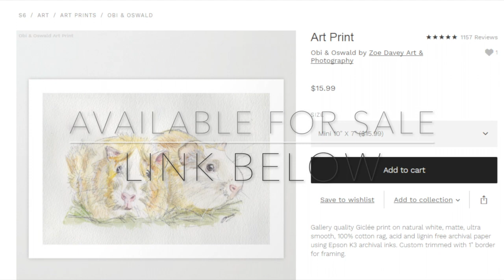[Speed Paint] Obi & Oswald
Meet the adorable Obi and Oswald - two baby guinea pigs in their new home! After “piggie-cam” I paint their portrait in watercolour.

For commission requests please send me a private message on my Instagram, Facebook or website.